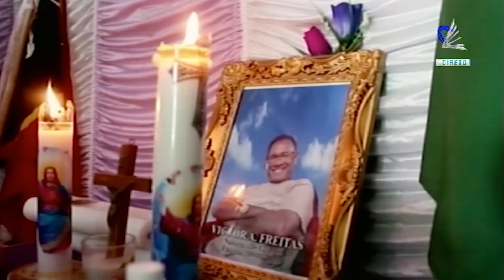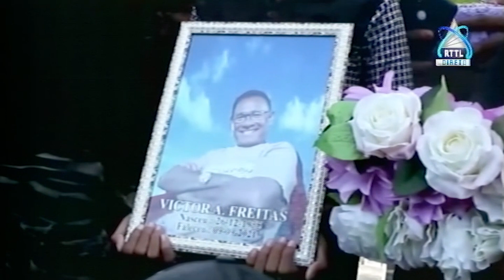Victor Antonio Freitas “Hadulas Oka” Mate Isin Familia Halot Ona